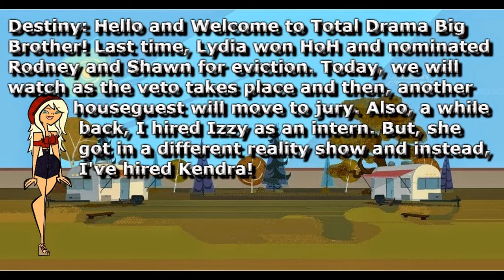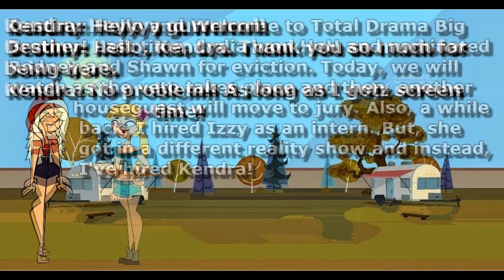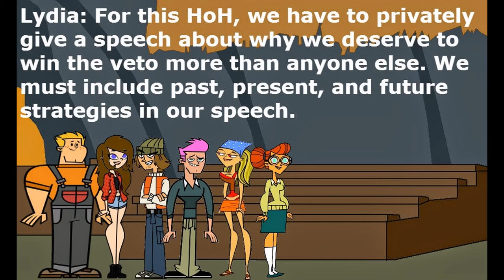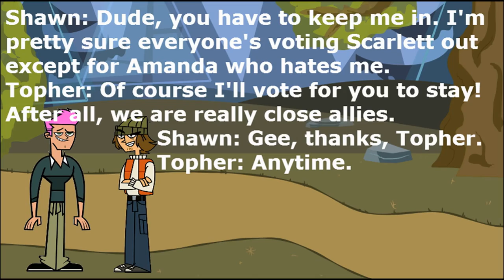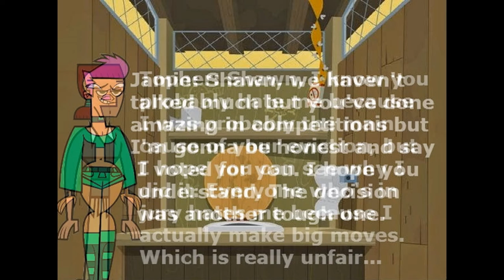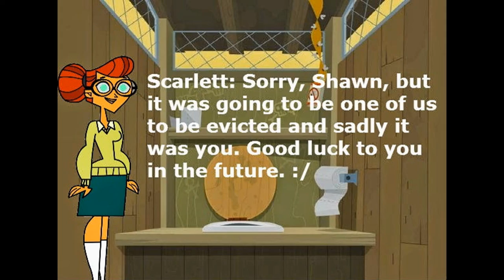Total Drama Big Brother Episode 23 Week 8 ft. Kendra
No. of houseguests left: 9
No. of days in the big brother house: 60-63
HoH of the week: Lydia
POV winner: ?
Nominees(before Veto): Scarlett and Shawn
Nominees(after Veto): ?

Countdown to finale episode: 10 episodes!